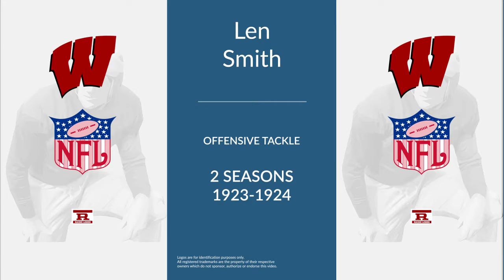Len Smith: Football Offensive Tackle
Len Smith was a professional football offensive tackle who played for 2 seasons from 1923 to 1924.

In college, Smith played for the University of Wisconsin–Madison in Madison Wisconsin.

Professionally, Smith played for the Racine Tornadoes.